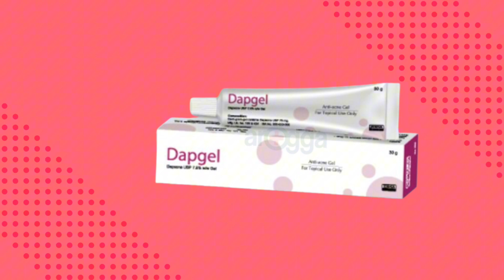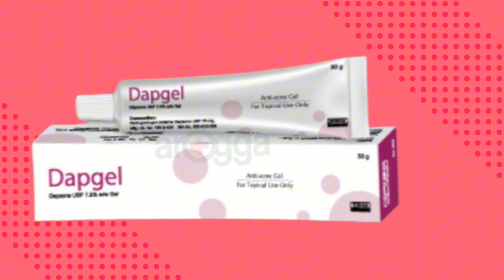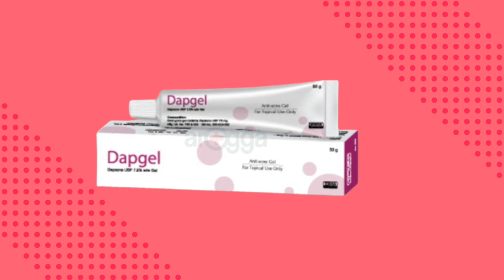ব্রনের চিকিৎসায় ১০০% কার্যকরী ক্রিম Dapgel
আজকের ভিডিওতে জানতে পারবেন
ব্রনের চিকিৎসা
acne treatment
ব্রন কেন হয়
ব্রন কি ভালো হয়